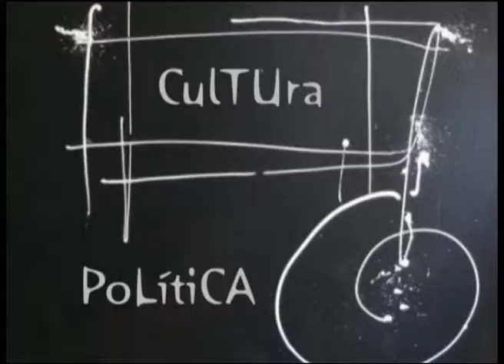ESPACIO ABIERTO 05 09 2019 ANTONIO GOLPE